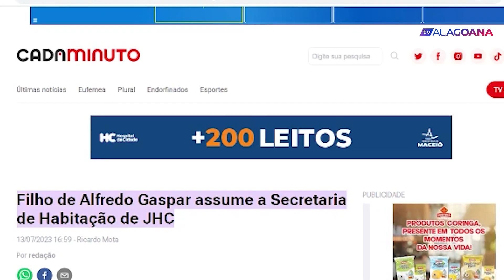CADEIA PRO VENDEDOR DE PASSARINHO